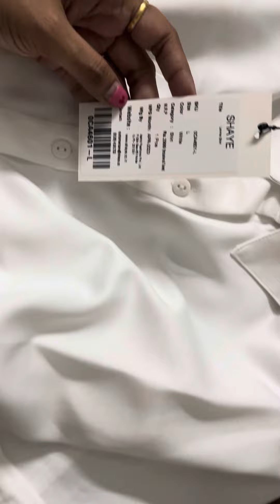Best white shirt for women in summers half sleeves formal and casual both nykaa fashion